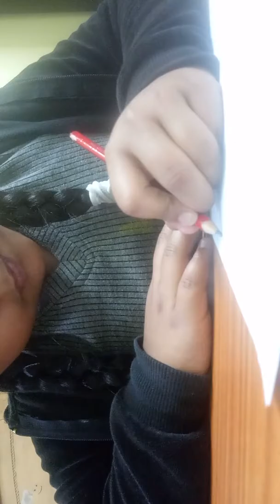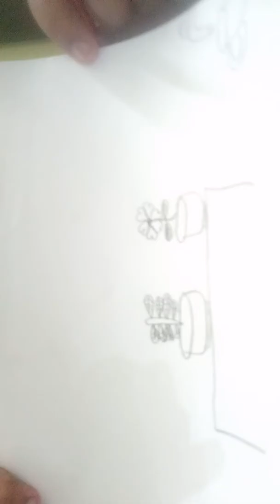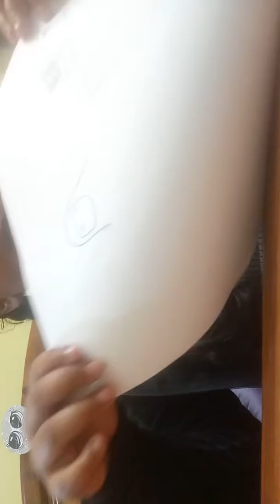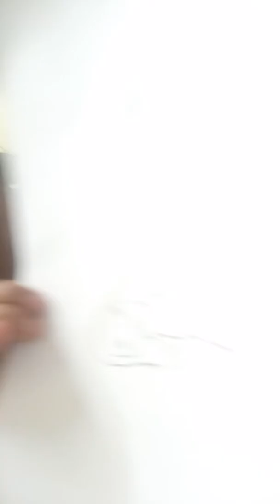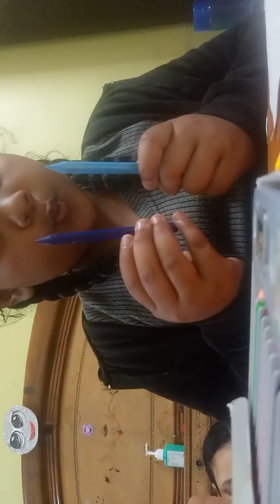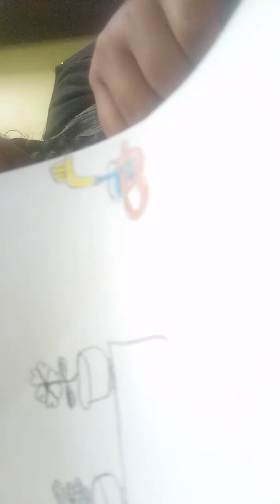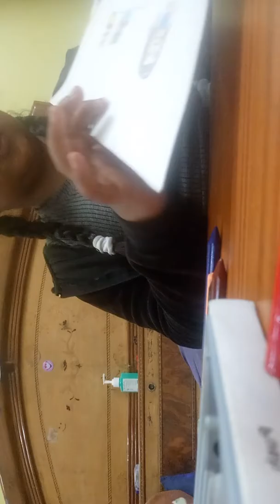How to make a garden drawing. Shweta Srivastava